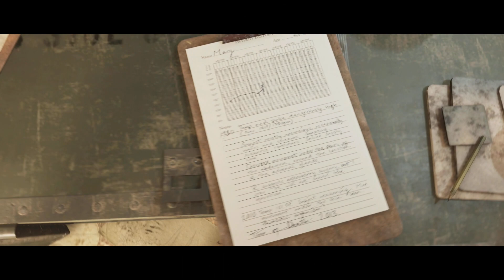HOUSE OF ASHES | I FAILED YALL, MY FIRST MISSED OPPORTUNITY!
The 7th Episode of House of Ashes by DNT Gaming

House of Ashes is the third installment of the first season of The Dark Pictures Anthology series and the third installment overall.

It is an interactive horror video game with sci-fi and action horror elements developed by Supermassive Games and published by Bandai Namco Entertainment for a multi-platform release on PlayStation 4, Xbox One, PC, and, for the first time, on PlayStation 5, and Xbox Series X/S on October 22, 2021.

The game is based on the kingdom of Akkad during the reign of Naram-Sin, particularly the story Curse of Akkad.

House of Ashes has a strict auto-save system that prevents the player from reloading the save file to an earlier point in the game if they want to change their decision. However, if the player previously had to start a new game or complete the game to select the desired chapter, now they can reload the file without a complete playthrough.

To see all the content in the game, the player must pass it multiple times on different paths and scenarios. Moreover, the game involves a permanent death mechanic, which means the loss of a character forever if they die. Thus, House of Ashes provides numerous outcomes and endings for each character. The installment is slightly longer than its predecessors and takes 5-6 hours to complete, though in Shared Story, it's somewhat shorter due to players playing multiple chapters simultaneously.

Throughout the game, the player constantly faces moral dilemmas ranging from the usual dialogues to life and death-situations (save or abandon, kill or spare, etc.). For these cases, the player has a moral compass that offers them two or three choices for the answer - act rationally ("Head"), act emotionally ("Heart"), or say/do nothing. However, the time to choose is limited, about 5-10 seconds, depending on the situation. House of Ashes utilizes a system of "bearings" that record any choice of action made by the player, which may have significant consequences later on and can affect the game's outcome.

The gameplay is focused on exploration, quick-time events (usual and Keep Calm segments), and discovering collectibles. The latter includes pictures that show possible future events and secrets that reveal the lore and help to reveal the tragedies of the past in the Zagros Mountains. An in-game system keeps track of all discovered collectibles, making them always available to the player, regardless of their current playthrough. Collecting all or specific secrets and completing the game rewards the player with bonus content that provides additional information about the game's lore and development.

As the first installment in the anthology to appear in the ninth-generation consoles, House of Ashes features several new mechanics that will later be used in the next installments of the anthology:

The difficulty levels have been added - Forgiving (Easy), Challenging (Normal), and Lethal (Hard) - which affects the speed of the QTEs and Keep Calm segments. The player can change the difficulty settings at any time during a playthrough.

The camera is now fully floating 360 and has a flashlight function as the game takes place mostly underground.

Aiming QTEs have been changed drastically - instead of seeking at a specific point on the target, the player now must figure out where to aim by using the crosshair, which turns red upon landing on the target.
Finally, House of Ashes offers players four game modes: single-player, which allows them to play the game from a central (Theatrical Cut) or alternate (Curator's Cut) perspective; and multiplayer, which allows two players online (Shared Story) or two to five players offline (Movie Night) to play the game.

The team took inspiration from Aliens, Predator, The Descent, and At the Mountains of Madness. The Plot is also similar to the 2005 horror movie The Cave. In an interview with the Supermassive Games team, executive producer Dan McDonald claimed that while the game was set during the Iraq War, war and politics were "not intended" to be the primary focus[1]. Still, they tried to treat the setting with respect nonetheless. Will Doyle thought movies depicting such conflicts dehumanize people from opposing nations, so they decided to add one of the protagonists, an Iraqi, to show both sides of the war in a nuanced light. To this end, Supermassive consulted with military experts and Arabic speakers to see if their portrayal of 2003's Iraq was "grounded in reality."

Supermassive Games attributed the decision to set the game in Iraq to the country's abundance of myths and folklore the team could incorporate into the story.